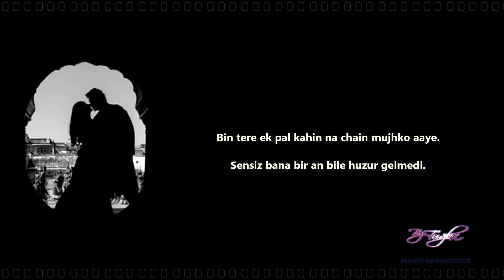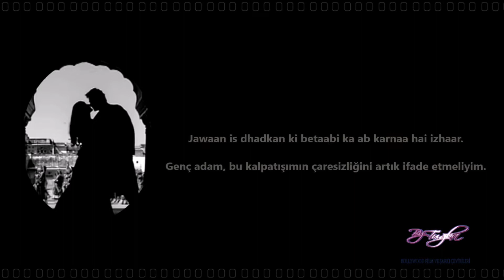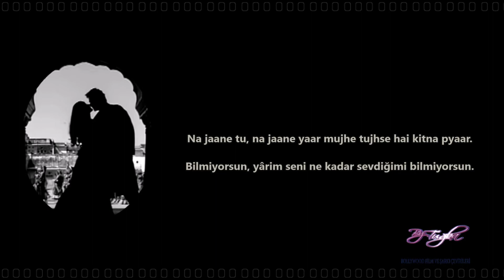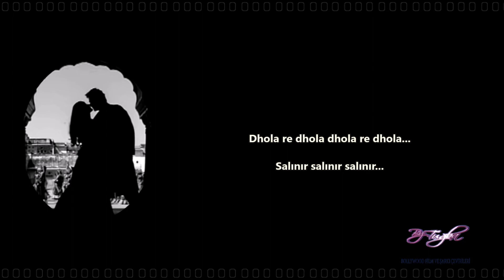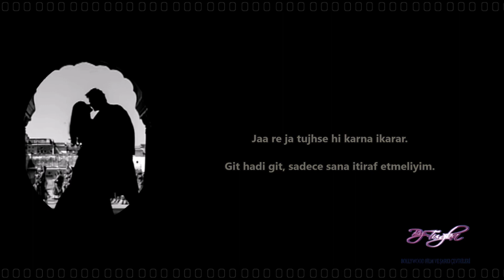Bhool Bhulaiyya - Sakhiya Türkçe Altyazılı